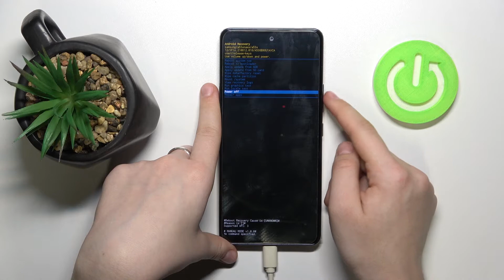Samsung Galaxy A53 | Как выйти из режима восстановления на Samsung Galaxy A53?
Добро пожаловать на наш канал. Больше информации вы сможете получить на сайте

В этом видео мы покажем вам, как выйти из режим Recovery на устройстве Samsung Galaxy A53. Для того, чтобы выйти из режима восстановления на Samsung Galaxy A53 вам нужно внимательно посмотреть наше видео. После просмотра этого видео вы сможете беспрепятсвенно выходить из режим Recovery на телефоне Samsung Galaxy A53.

Как выйти из режим рекавери на Samsung Galaxy A53? Как выйти из редима восстановления на Samsung Galaxy A53? Как на Samsung Galaxy A53 выйти из android recovery mode?